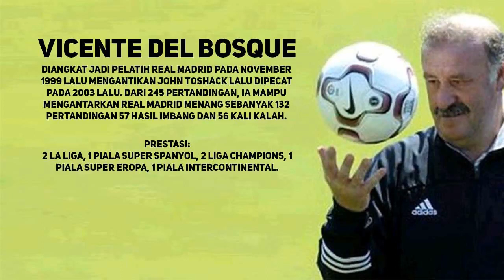Daftar Pelatih Korban Florentino Perez di Real Madrid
Sebelum Julen Lopetegui, ada beberapa pelatih yang menjadi korban tuntutan tinggi Presiden Florentina Perez di Real Madrid.